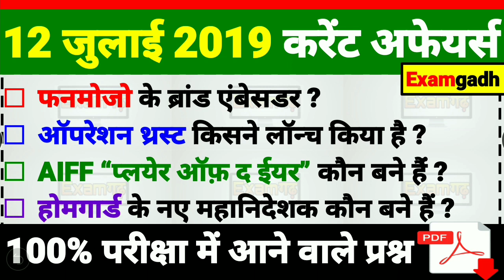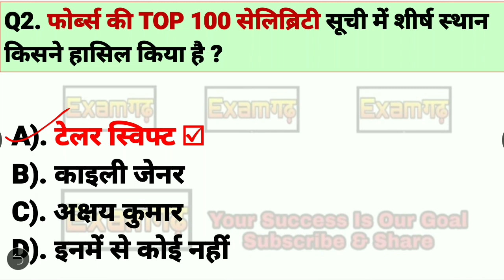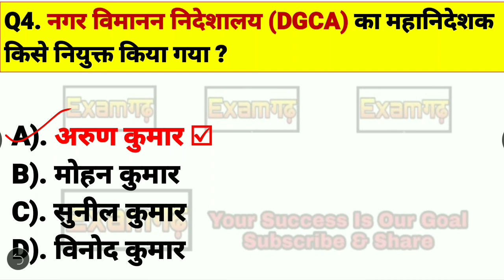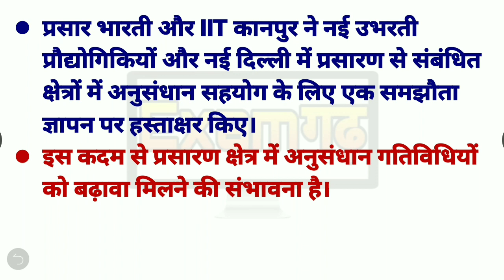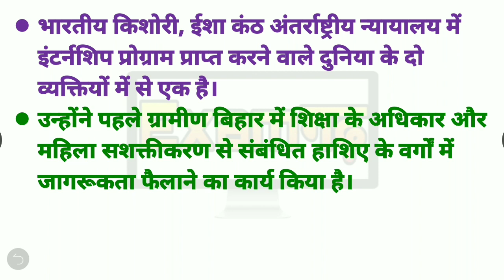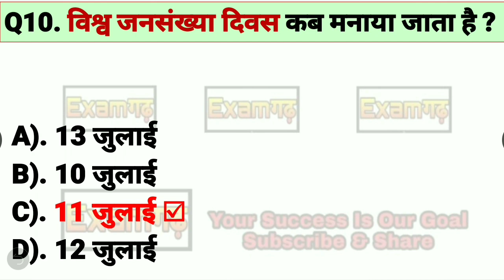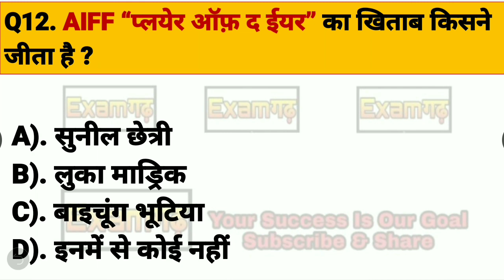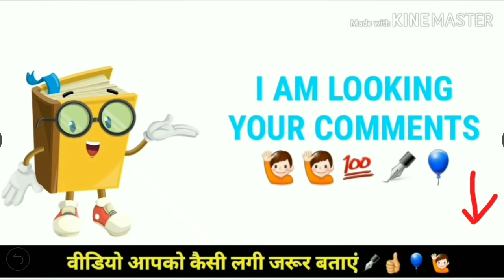12 July 2019 Current Affairs | Daily Current Affairs | Current Affairs In Hindi | examgadh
12 July 2019 current affairs | Daily Current Affairs in Hindi | GK in hindi 12 july CURRENT AFFAIRS FOR NEXT EXAM Gk| 12 july June current affairs by examgadh | 12 july जून करेंट अफेयर | आज की करेंट अफेयर | aaj ki current affairs | ssc cgl exam  ntpc exam group d exam

12 July Current Affairs Pdf -

next video : 12 July current affairs

"Examगढ़" bring daily current affairs for students preparing for exams. In our daily current affairs We also include Static Gk to build your IQ. These Current Affairs are important for your next exam.

🔥मई महीने की Top 150 महत्वपूर्ण करेंट अफेयर्स🔥

july_first_week_current affairs
june_current affairs